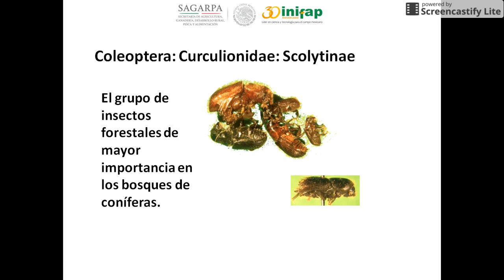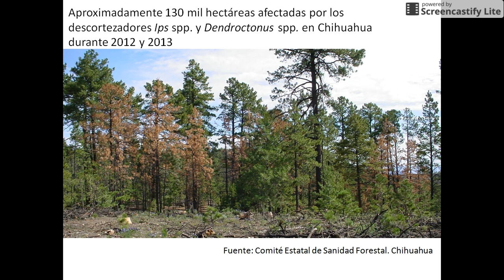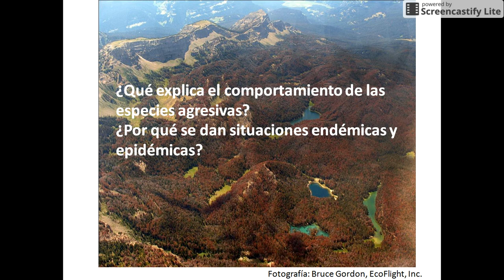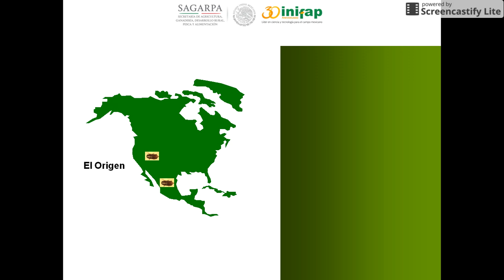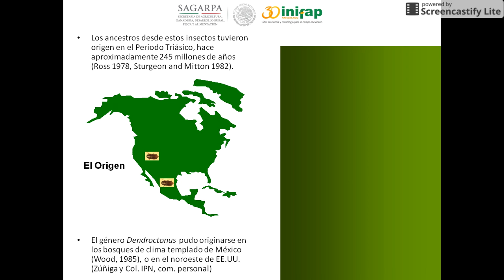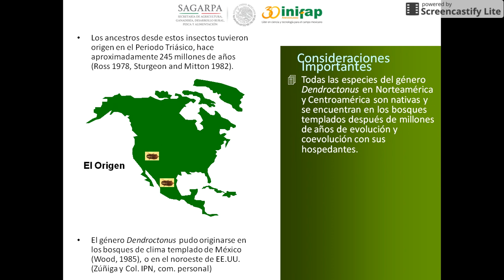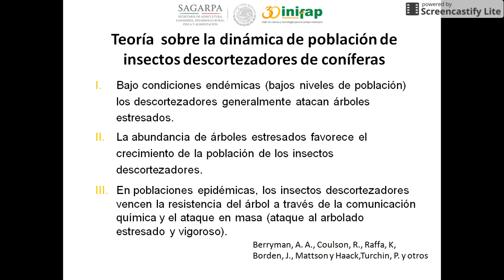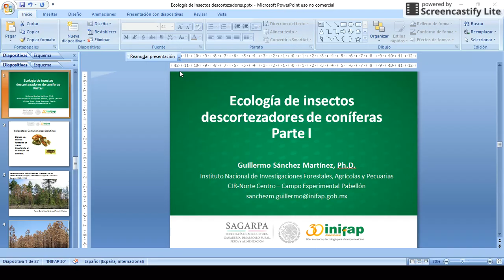Ecología de insectos descortezadores de coníferas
Primer video de dos que aborda el estudio de la ecología de insectos descortezadores de coníferas.